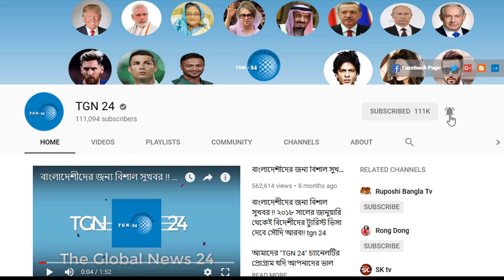সৌদি স্বাস্থ্যমন্ত্রণালয় হতে এইমাত্র পাওয়া সর্বশেষ আপডেট! সৌদিতে নতুন করে আরো ১২৫ জন রোগী শনাক্ত।